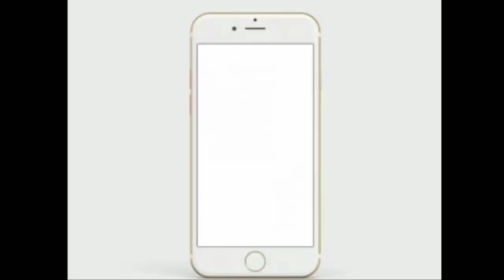डुबुक वडा पारंपारिक पद्धत | Marathi style Dubuk Vada| Mani'sRecipe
Hi everyone...

Welcome back to Mani'sRecipe

See this Authentic traditional maharashtrian cuisine Dubuk Vada.

Try to make this recipe on Sunday and make your Sunday Special.

So Like
Share to banta Hain.

Take care ...Tata..bye bye. LV u all. 😊😊😊😊